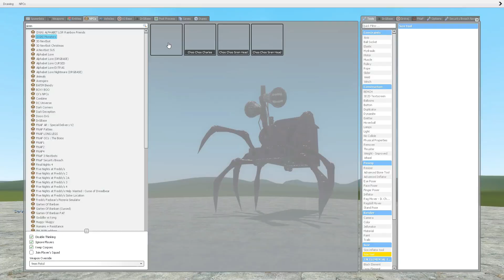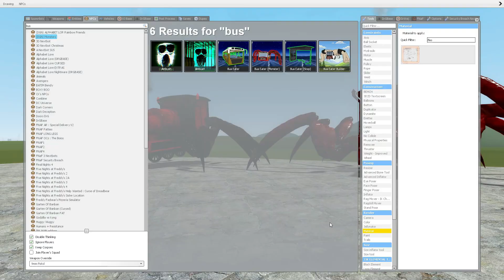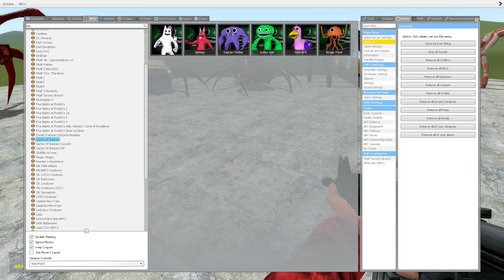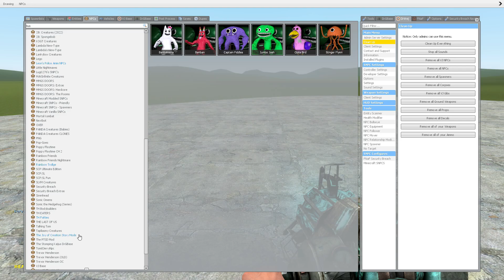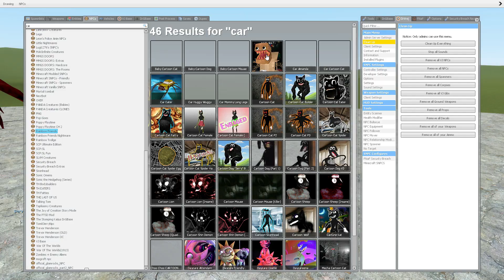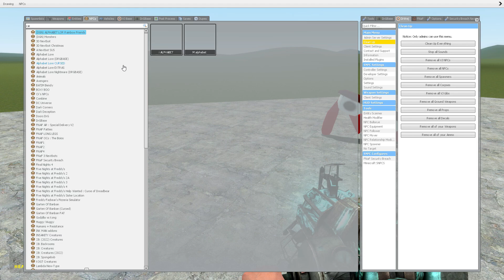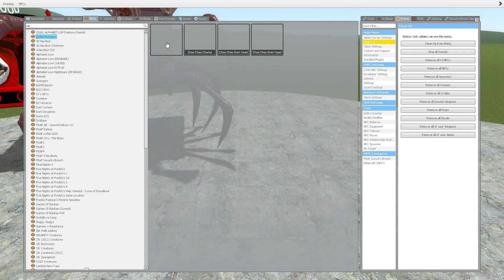CHOO CHOO CHARLES + SIREN HEAD = CHOO CHOO HEAD (Garry's Mod)